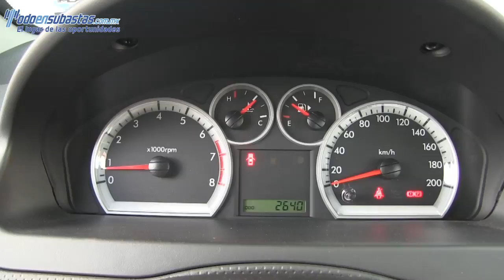147034 CHEVROLET / AVEO / 2016